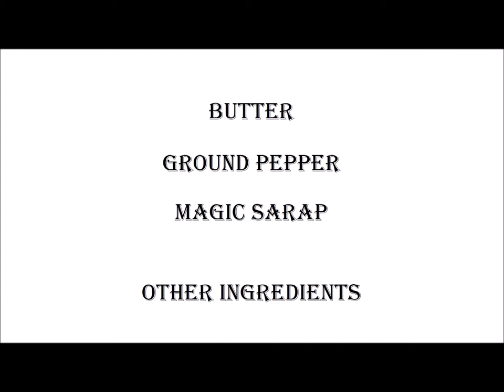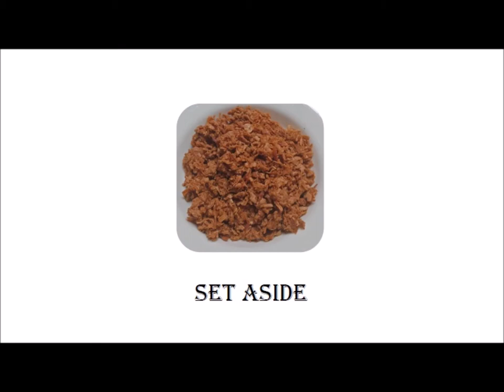Corned Chicken Sisig / Jose Lirio Jr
Special Corned Chicken Sisig /  Jose Lirio Jr